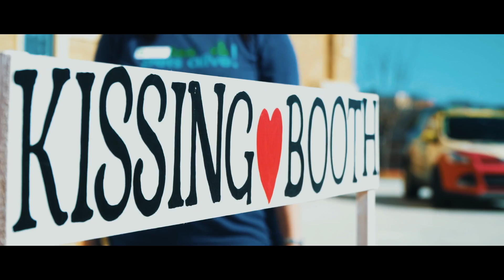A DOG'S PURPOSE with Bryce Gheisar (Young Ethan) - Dallas Pets Alive Screening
I had the pleasure of producing an event video for a charity screening of A DOG'S PURPOSE, hosted by one of its lead stars and Disney Channel sensation, BRYCE GHEISAR.

Reflecting the Gheisar family's passion for animals, the event raised money for Dallas Pets Alive, whose mission is to eliminate the killing of companion animals. The event was also supported by Moviehouse & Eatery (McKinney, TX)